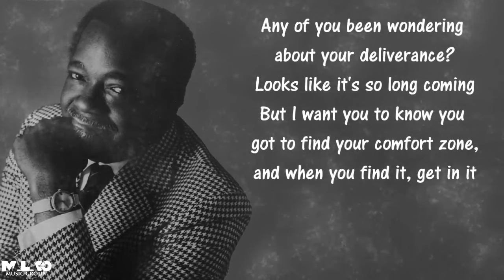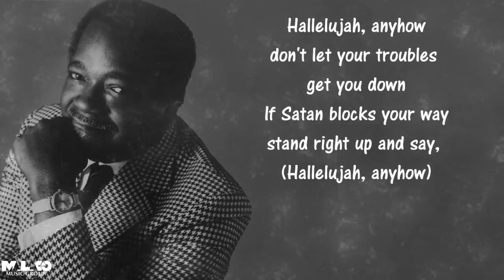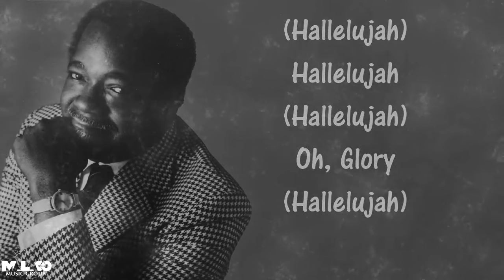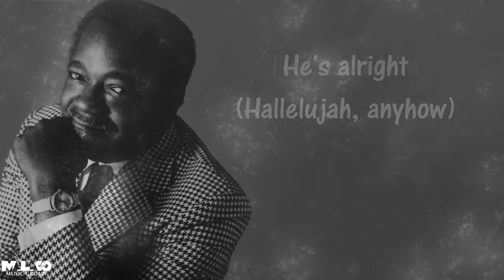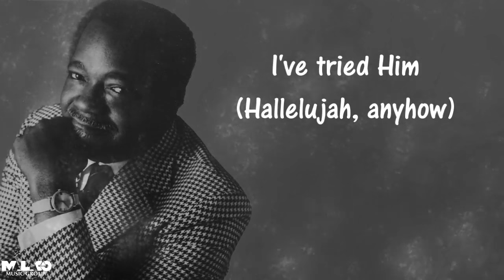Rev. Clay Evans with Rev. Oris Mays - Hallelujah Anyhow (Lyric Video)